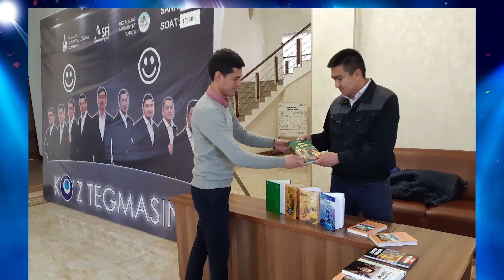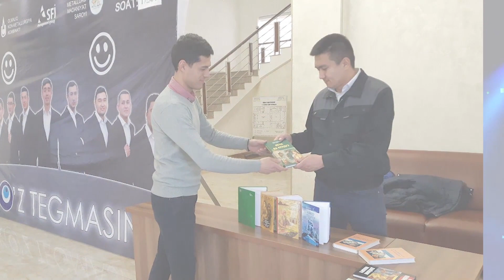QVZ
"Ko'z tegmasin" jamoasining navbatdagi konsert dasturi barchaga manzur bo'ldi